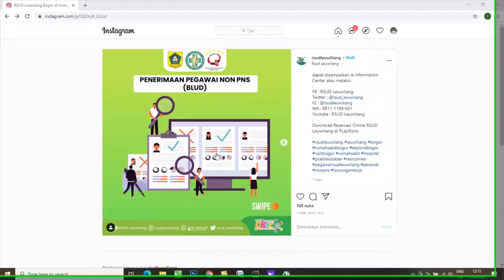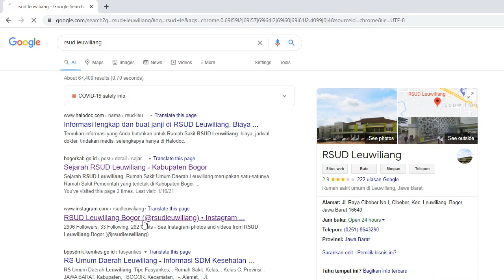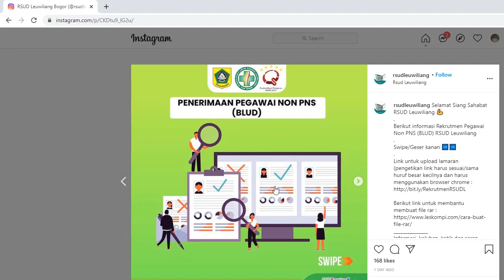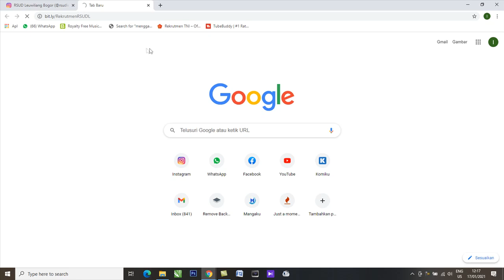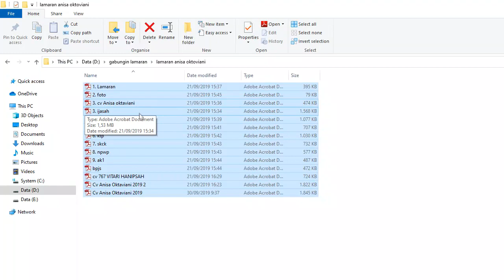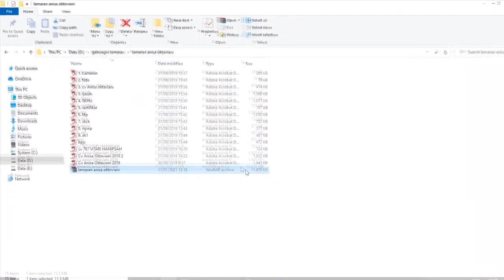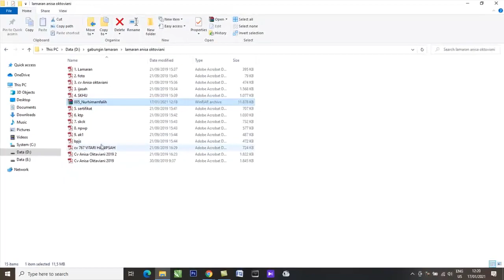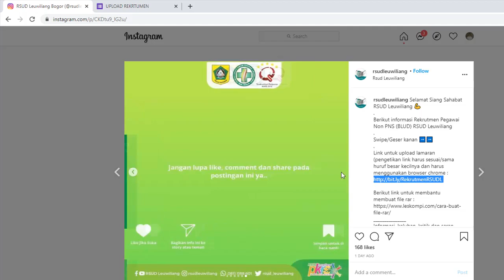PENERIMAAN PEGAWAI NON PNS (BLUD) RSUD LEUWILIANG 2021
buat temen2 yang mau mendaftar di rsud leuwiliang bisa mengklik klik dibawah ini

Link untuk upload lamaran (pengetikan link harus sesuai/sama huruf besar kecilnya dan harus menggunakan browser chrome :